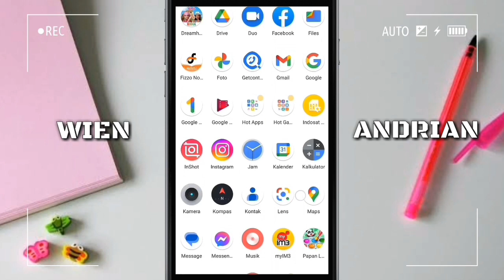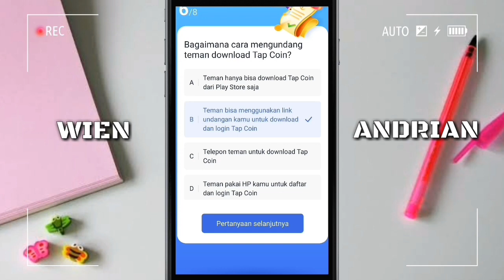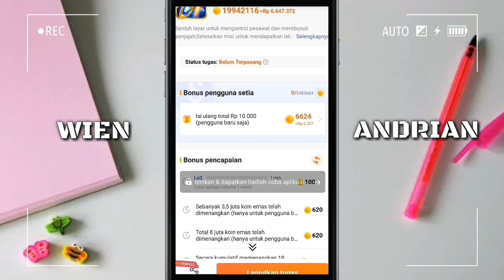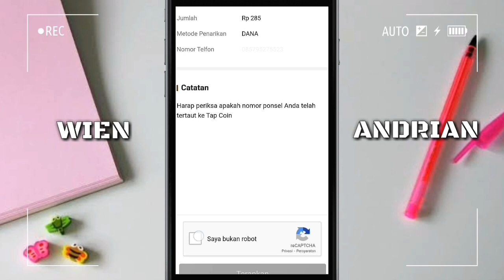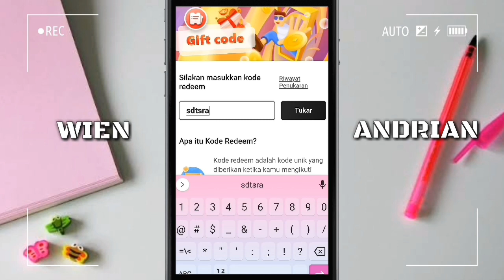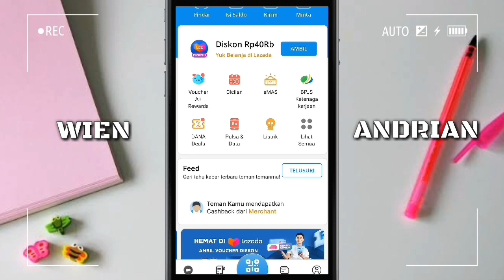Review Aplikasi Penghasil Uang Tap Coin || Scam Atau Menghasilkan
Assalamualaikum teman teman Alhamdulillah aku bisa upload lagi nih di video kali ini aku mau review aplikasi penghasil uang tap coin kira2 Scam atau menghasilkan ya gays..??
Ok gays simak video nya sampai selesai ya gays..
Terimakasih..

aplikasi terbukti membayar,
aplikasi penghasil uang terbukti membayar, aplikasi penghasil uang 2023,
aplikasi penghasil uang tercepat 2023, aplikasi penghasil saldo dana tercepat,